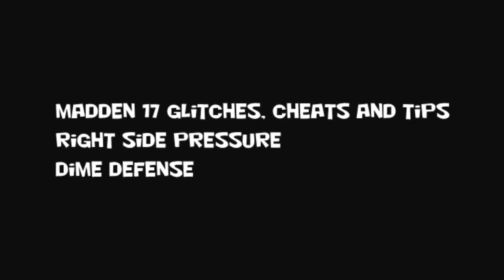Madden 17 Glitches Cheats and Tips - Right Side Pressure - Dime Defense